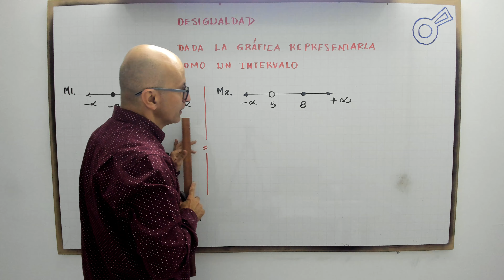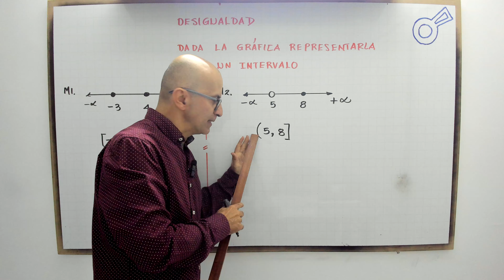Dada la gráfica representarla como un intervalo. Modelo 1.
profenini, te enseña partiendo de la gráfica llegar al intervalo.